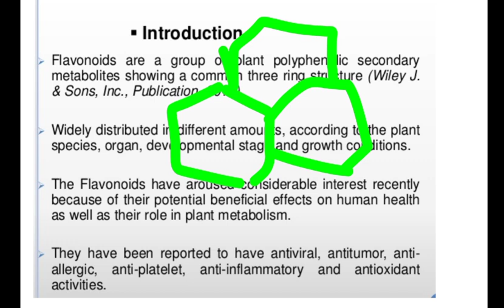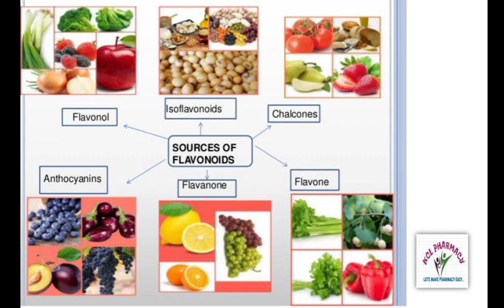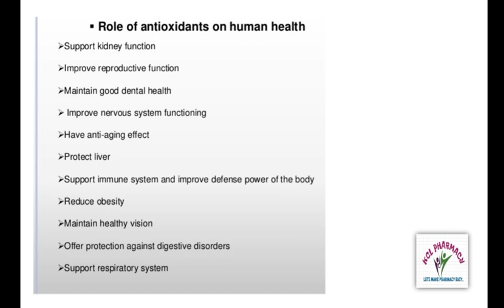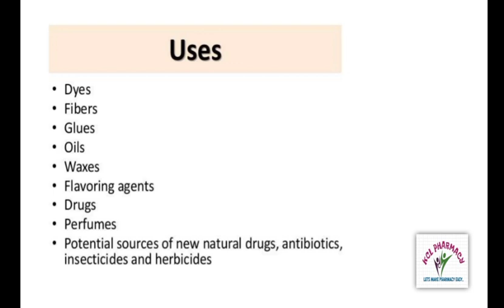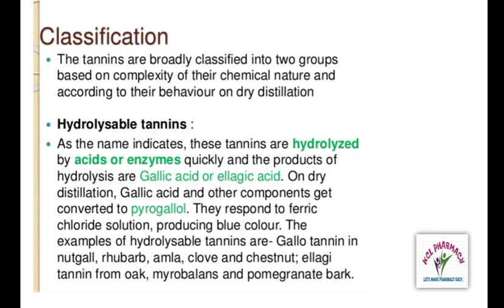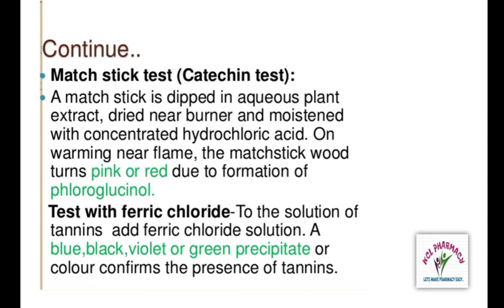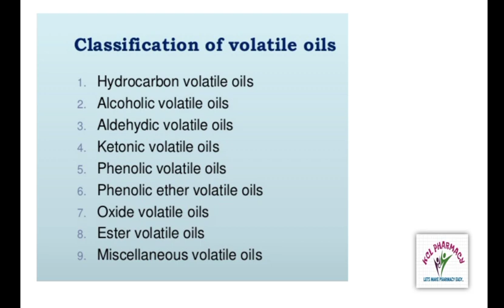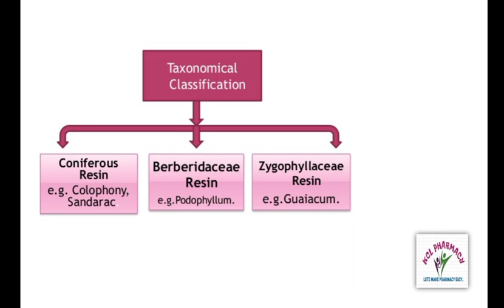FLAVANOID, TANNIN, VOLATILE OIL & RESIN - Secondary metabolite in Plant | Pharmacognosy L-3 Unit-4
Topic -  FLAVANOID, TANNIN, VOLATILE OIL & RESIN  - Secondary metabolite in Plant | Pharmacognosy L-3 Unit-4
Subject –   Pharmacognosy

Application and Advantage of plant tissue culture

For B.Pharm 4th semester Number =